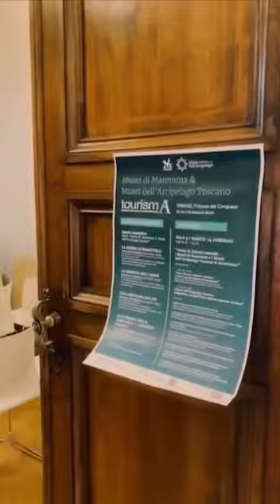Il Sistema Museale dell’Arcipelago Toscano e Musei di Maremma a TourismA 2024